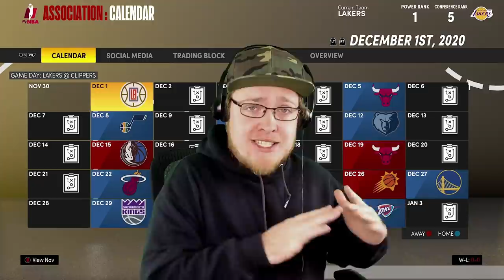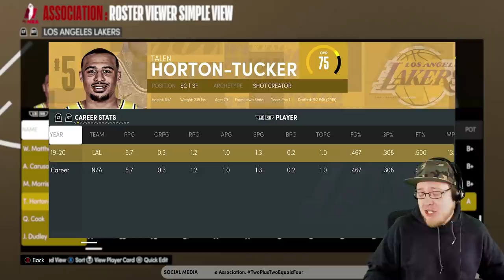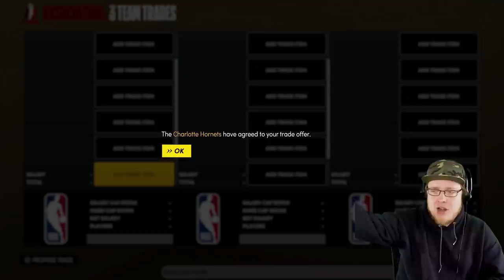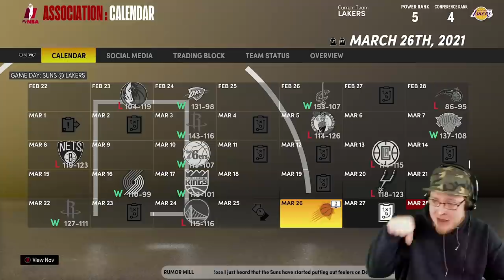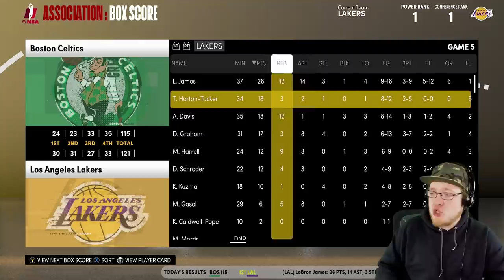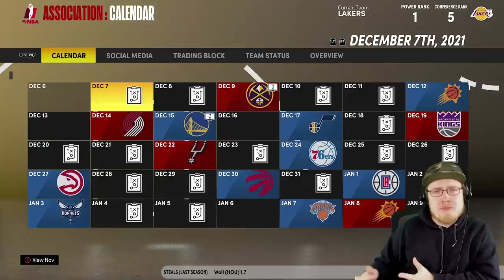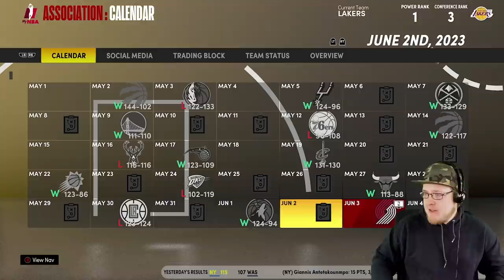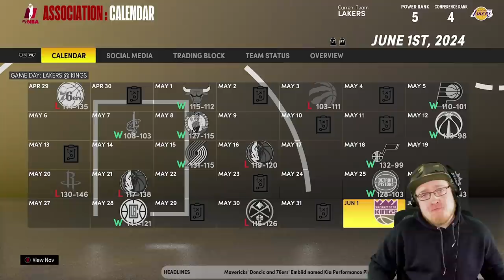Talen Horton-Tucker LA Lakers Rebuild!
The next big star in LA?